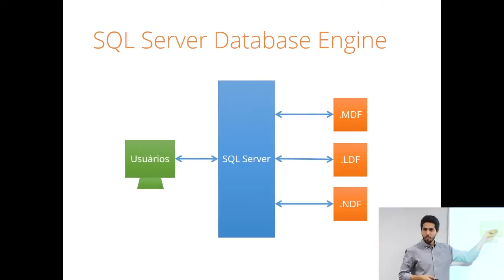SQL Server Database Engine | Workshop Administração do SQL Server 2012 | #3 | FIAP X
Entenda a função do SQL Server Database Engine, o SGBD da Microsoft

SOBRE O WORKSHOP
Neste workshop apresentado por Felipe Barreiros e disponibilizado pelo FIAP X, você aprenderá as novidades no SQL Server 2012, conhecerá sobre a Arquitetura do SQL Server e aprenderá técnicas de resolução de problemas para diversos tipos de erros do Servidor de Banco de Dados da Microsoft.

SOBRE O FIAP X
O FIAP X é um espaço de tendências e novas tecnologias que vão mudar o rumo de sua carreira. São conteúdos adaptados em formatos que favorecem a assimilação do conteúdo através de cursos, podcasts e workshops.